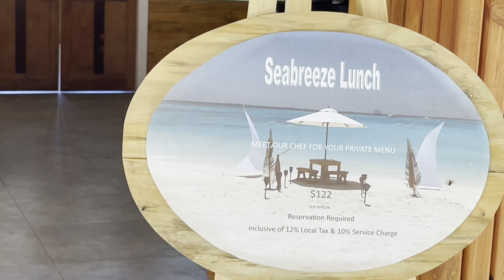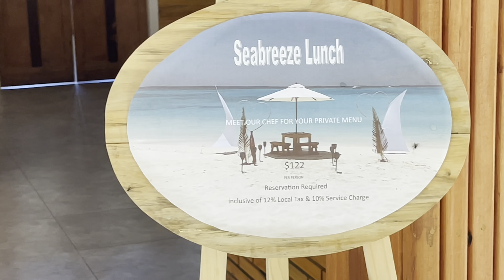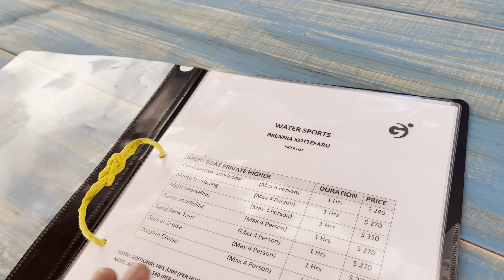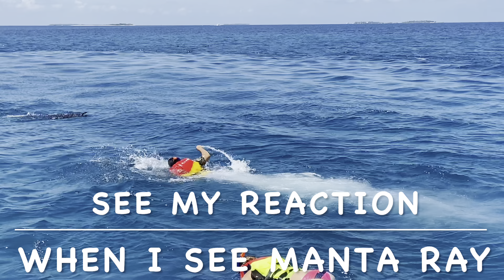Snorkeling and Jet ski in Maldives | Dolphins | Manta Ray | Water sports activities | Vlog #5 | 4k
Hello friends,

Welcme to my channel. Today I have uploaded very intresting video.